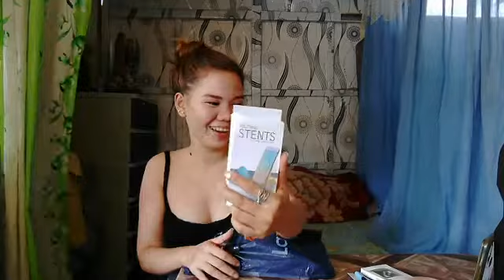WHAT'S INSIDE the MYSTERY BOX FROM LAZADA?